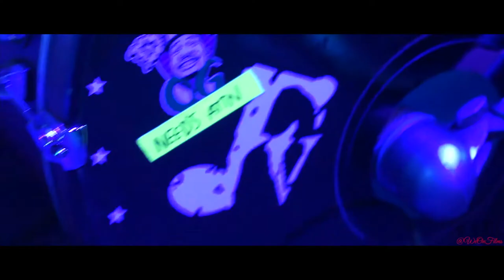Blaine Belladonna Funk Volume Tour 2015 Vlog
Blaine Belladonna performs with Chel'le on the 2015 Funk Volume Tour in Los Angeles, CA at Club Nokia via @WeOnFilms